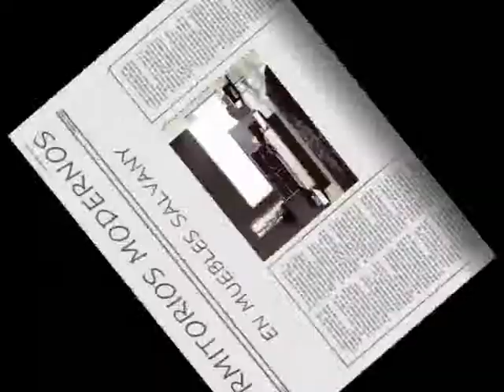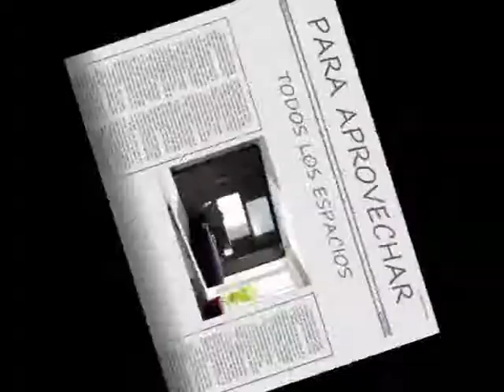10 mira¡¡¡¡ muebles dormitorio bonitos www mueblessalvany com